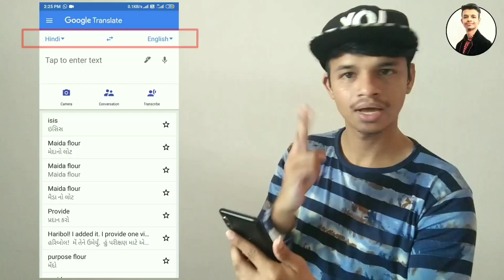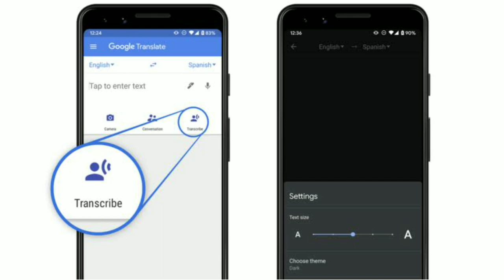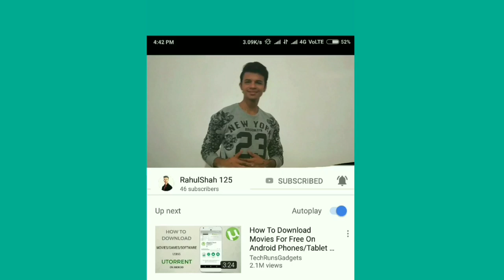How to use Voice Translation on Google Translate? || DeafVlog